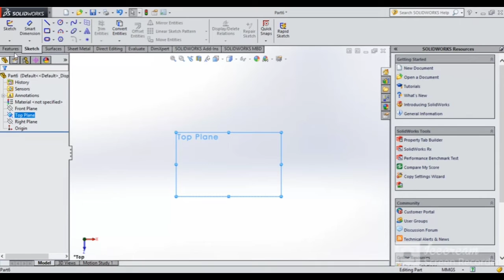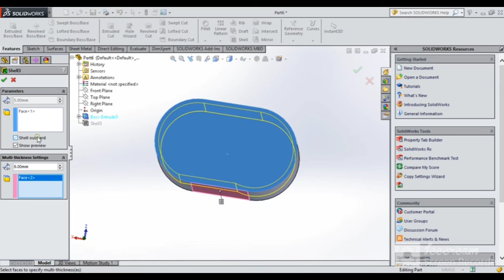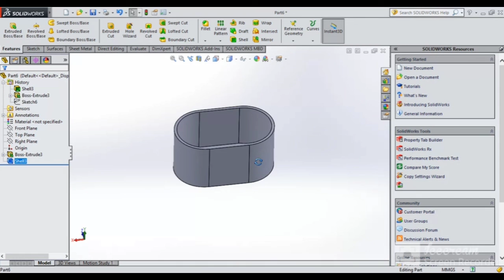How to create shell in solidworks?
How to create shell solidworks?

The shell tool hollows out a part, leaves open the faces you select, and creates thin-walled features on the remaining faces. If you do not select any face on the model, you can shell a solid part, creating a closed, hollow model . You can also shell a model using multiple thicknesses.

This all are explained in tamil langauges only